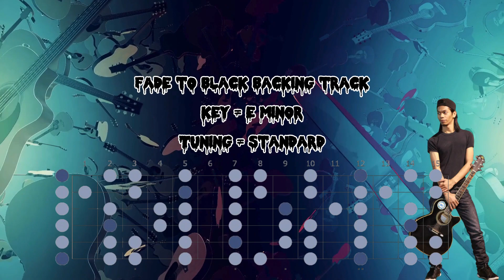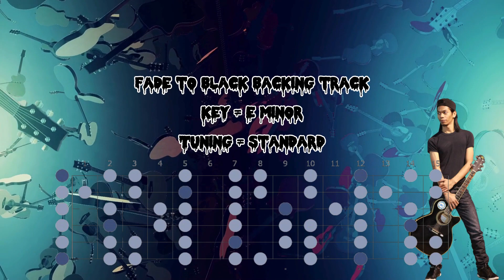Fade to Black (Metallica) - Guitar Solo Backing Track